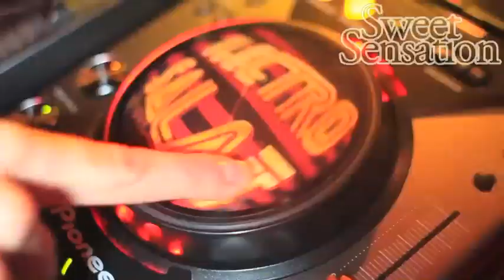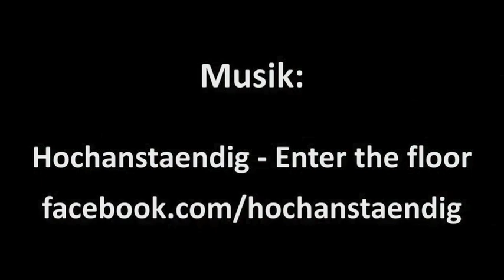SWEET SENSATION COTTBUS /// HOCHANSTAENDIG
HOCHANSTAENDIG LIVE @ SWEET SENSATION COTTBUS